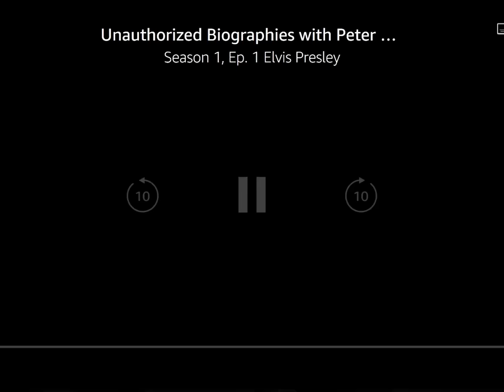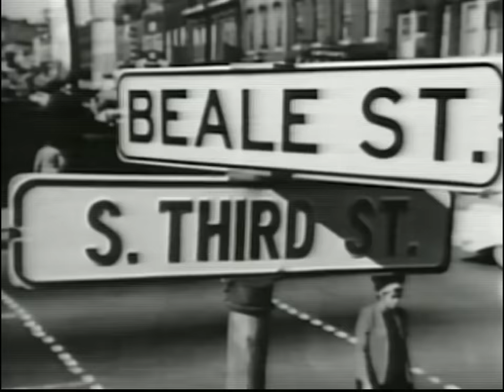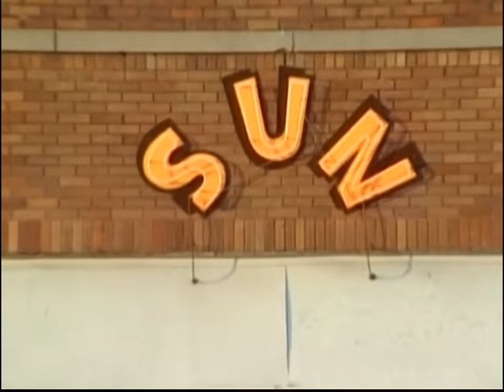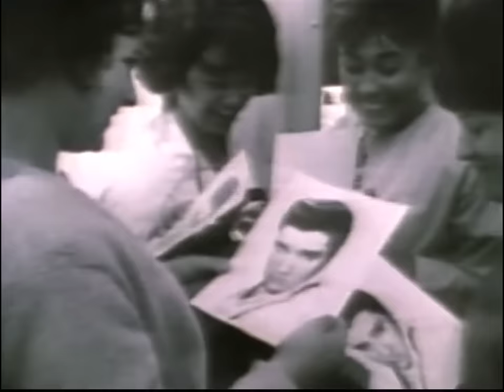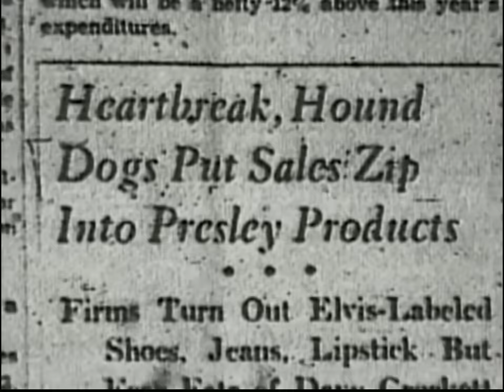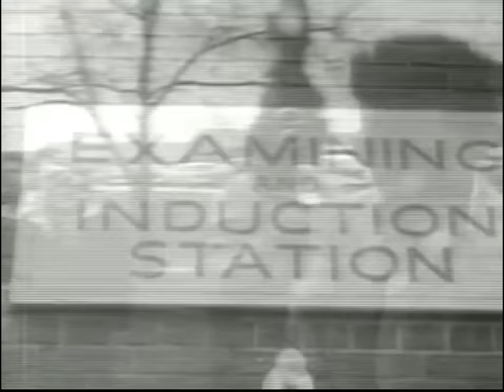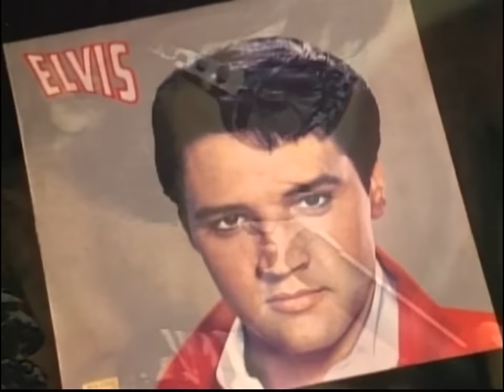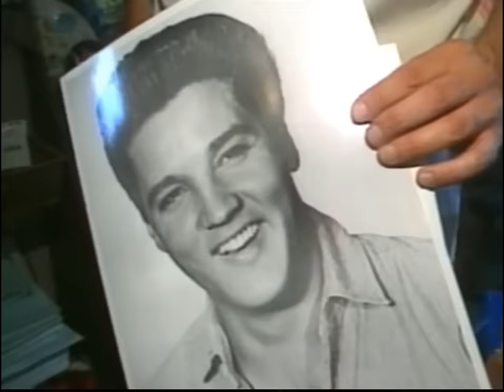Elvis Presley - the unauthorized biography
documentary charting the rise of Elvis Presley